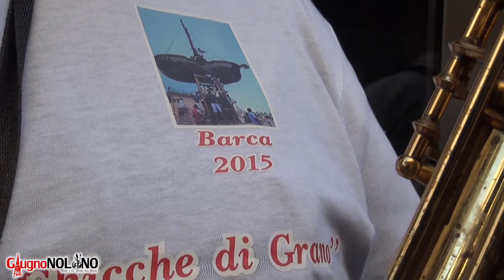Barca 2015 - La Questua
Festa dei Gigli di Nola 2015
Rituale Questua, Corporazione Barca 2015 (domenica 12 aprile 2015)

Se i nostri video sono di tuo gradimento lascia pure un "mi piace" o un "commento" qui sotto, se vuoi restare sempre aggiornato sulle ultime notivà riguardo la Festa dei Gigli ti invitiamo ad "iscriverti" cliccando semplicemente qui

Operatori : Alberto De Sena, Angelo Grilletto
Fotografie : Maria Morena Russo